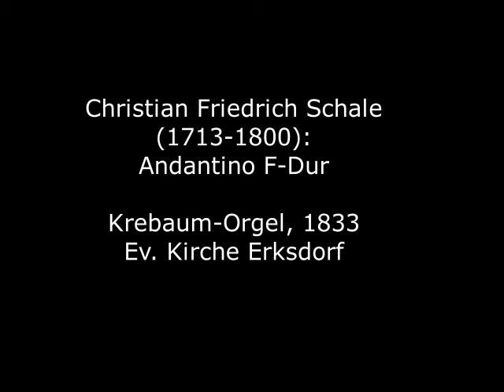Christian Friedrich Schale (1713-1800): Andantino F-Dur